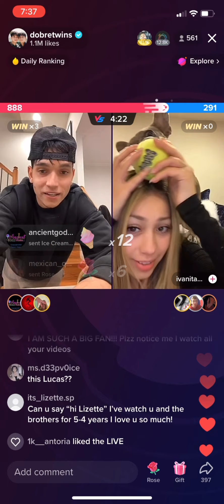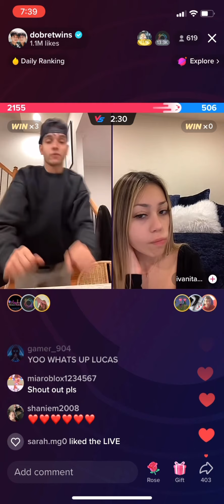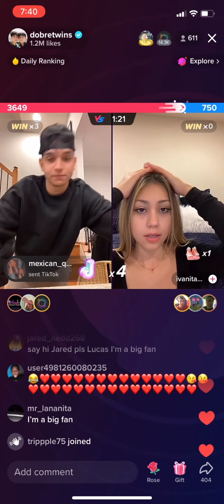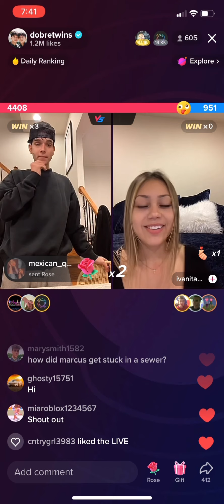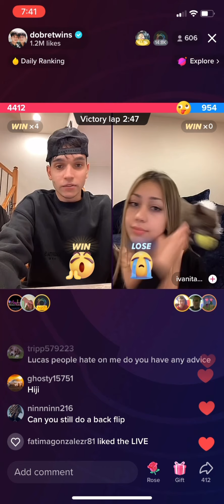LUCAS VS HIS GF IVANITA LIVE BATTLE!!! 1/3/23